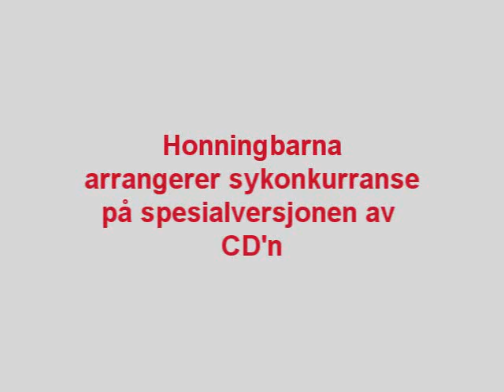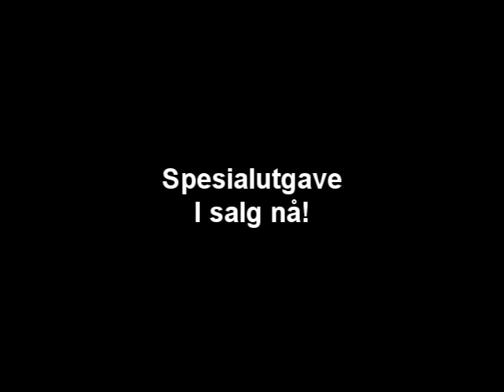Honningbarna syr spesialutgave-omslag av La Alarmane Gå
Det er Jorann Abusland og redesign-butikken Om Igjen i Kristiansand som står bak konseptet for spesialutgave-omslagene til La Alarmane Gå. Jorann inviterte Honningbarna til å prøve å sy hver sin av omslagene hun syr 1000 av for hånd(!) Her er hvordan det gikk.